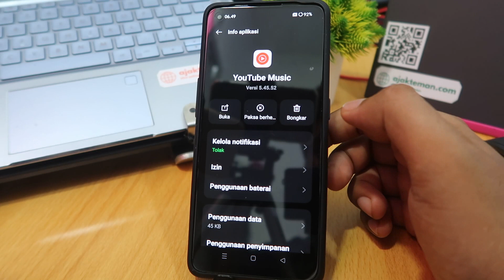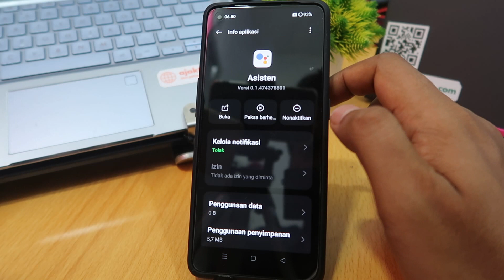Cara Melihat Izin Aplikasi Di Hp Oppo